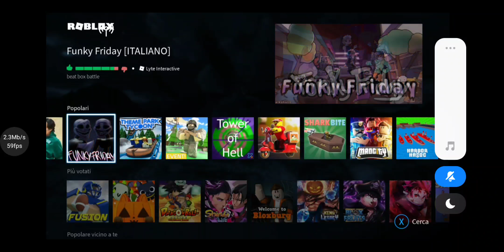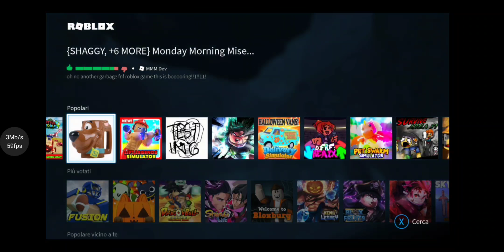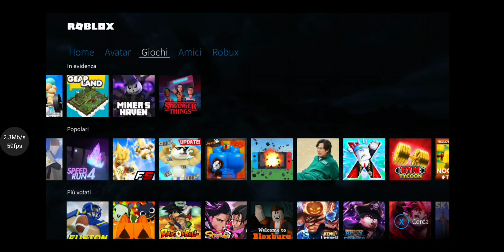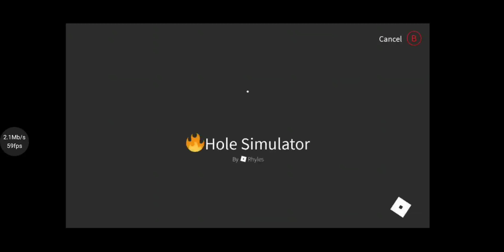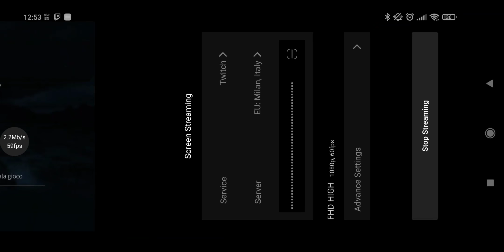Williss_77 in_Gaming Riblox